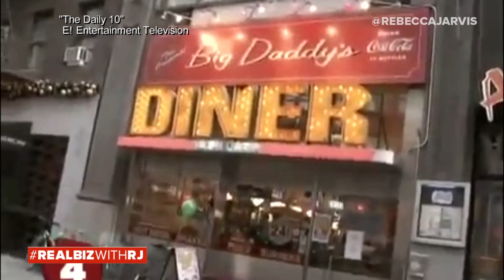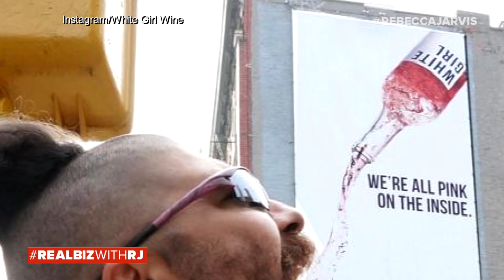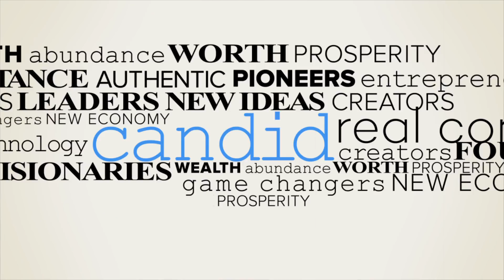The Fat Jewish | Real Biz with Rebecca Jarvis | ABC News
Episode 96: Instagram sensation 'The Fat Jewish' joins Rebecca Jarvis on Real Biz with Rebecca Jarvis. See why he says we're headed for a social media burnout.